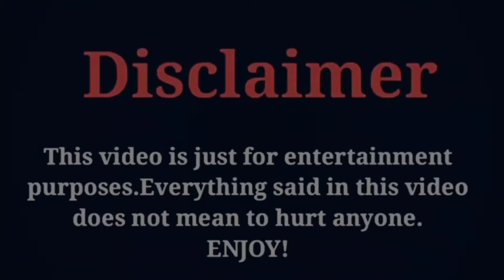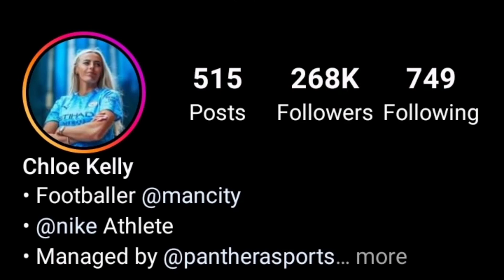Chloe Kelly (Footballer) 2022, Lifestyle, Biography, Net worth, income,Boyfriend,Age